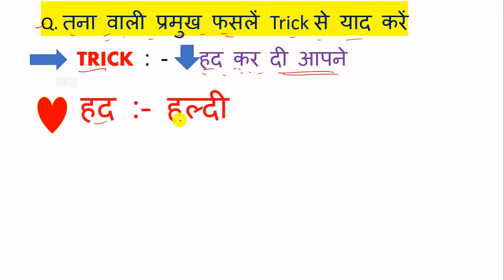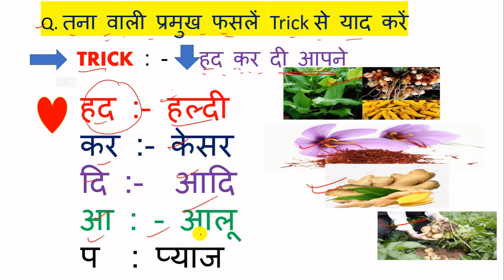√Trick In Hindi Tana wali Pramukh Fasal |Biology Top Trick Question All Tna wali plants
Trick Names of Stem Crops तना वाली फसलों के नाम in Hindi | तना वाली फसलों के नाम ट्रिक से जाने

trick se yad Karen pramukh dhanya wali fasal haldi pyaj adrak ke sar aalu